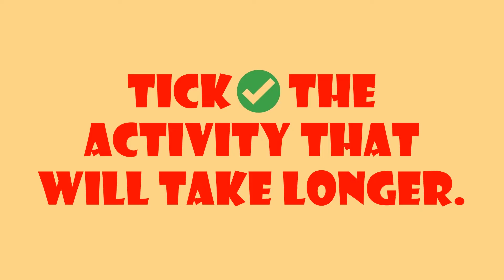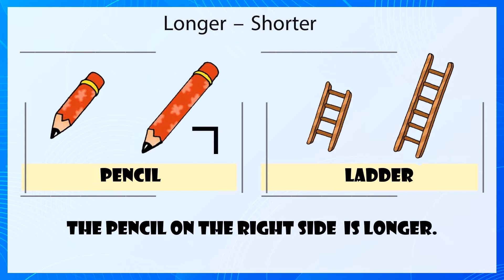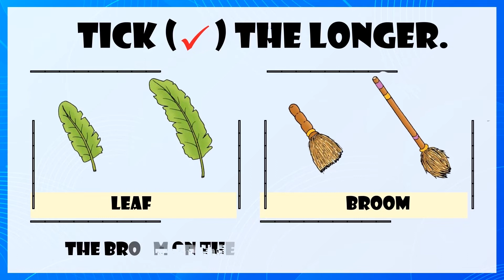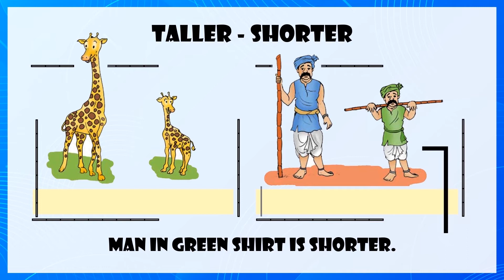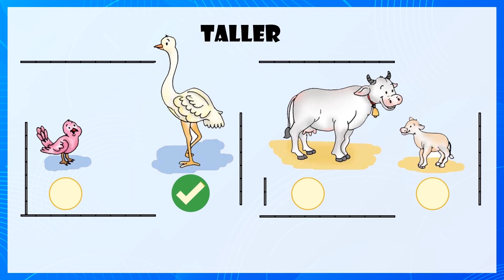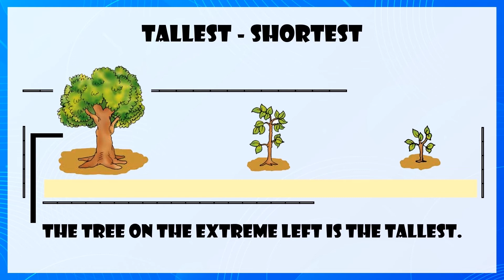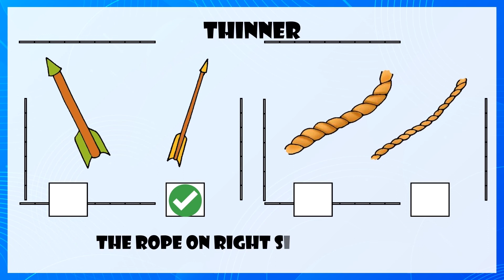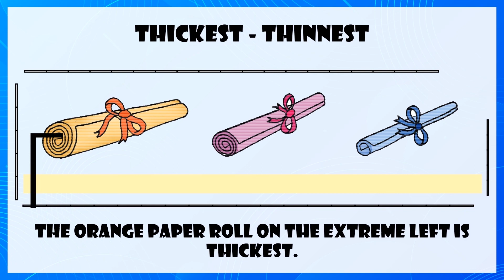Learn Basic Maths - Part 2 | Inside - Outside | Bigger - Smaller | CBSE Syllabus Class 1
Maths Compilation Video ( Part 2 )

Video 1 - 0:13 To 3:11 - Maths - Time
Video 2 - 3:14 To 9:36 - Maths - Measurement

Learn Basic Maths - Part 2 includes learning Inside - Outside and  Bigger - Smaller as per CBSE Syllabus for Class 1.

Sampada's Day
Sampada, Get up for school.
She Eats breakfast.
She read a story in school.
She Eats her Lunch in the afternoon.
She Plays with her friends.
She is studying in the evening.
She Sleeps at night.

( Longer - Shorter )

The Pencil on the left is shorter.
The Pencil on the right is longer.
The Ladder on the left side is shorter.
The Ladder on the right side is longer.

Catrack Kids TV Channel is an online fun learning educational platform, dedicated to nurturing young minds into young intellectuals.